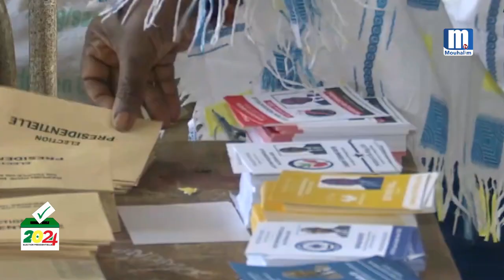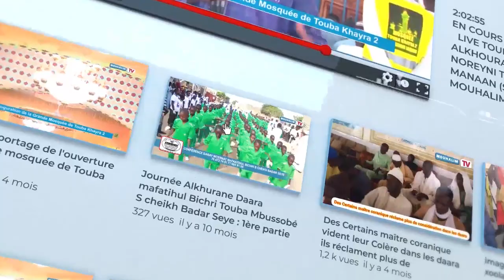Présidentielle : Déclaration de la candidate Aliou Mamadou Dia